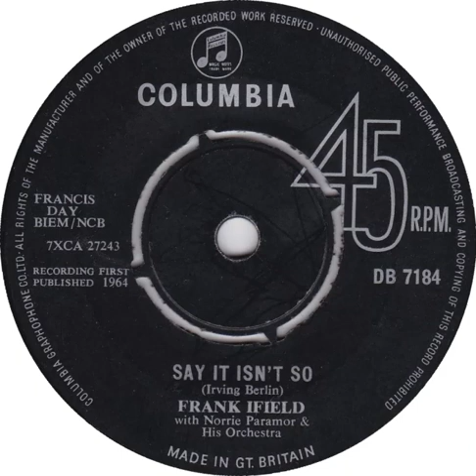UK New Entry 1964 (4b) Frank Ifield - Say It Isn't So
Entered 'Disc' chart @ no. 29, 11 January 1964